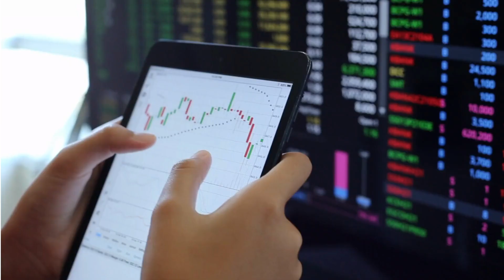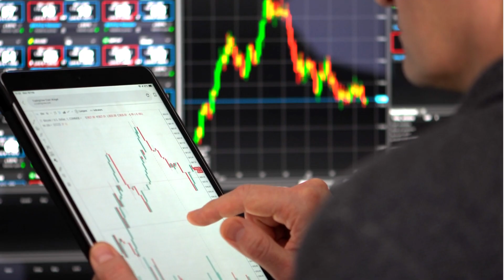Share Trade Pricing volume & Open interest